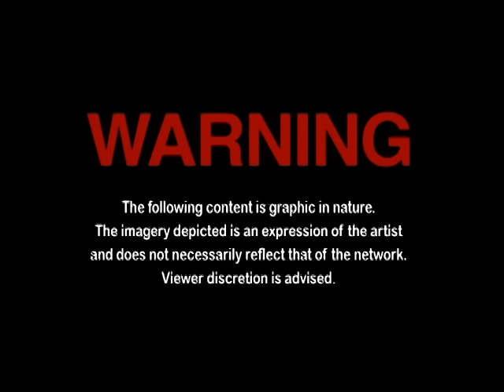Kanye West - Flashing Lights (Director's Cut) ft. Dwele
Music video by Kanye West performing Flashing Lights. (C) 2008 Roc-A-Fella Records, LLC